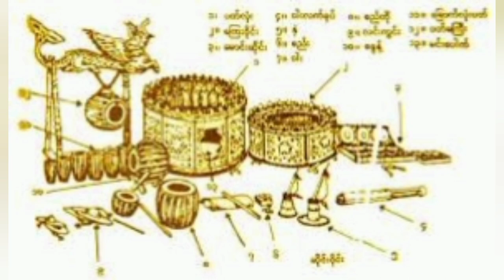Exploring the Rhythms and Moves of Myanmar - Music and Dance#မြန်မာ့ဂီတနှင့် အကလောက#myanmar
အားလုံးပဲမင်္ဂလာပါ ကျွန်တော်တို့ရဲ့ Channel မှ ကြိုဆိုလျက်ပါ ယနေ့ကျွန်ုပ်တို့သည် စိတ်လှုပ်ရှားဖွယ်ရာ မြန်မာ့ဂီတနှင့် အကလောကကို လွှမ်းခြုံထားသည့် မြန်မာ့ဂီတနှင့် အကလောကထဲသို့ တိုးဝင်ကာ ဆွဲဆောင်မှုရှိသော ရိုးရာနှင့် ခေတ်မီသော ဂီတနှင့် အကပုံစံများ၏ ရတနာသိုက်ကို ပေးဆောင်လျက်ရှိပါသည်။ မြန်မာ့ဂီတကို အဓိပ္ပာယ်ဖွင့်ဆိုနိုင်သော တေးသွားများနှင့် ကျက်သရေရှိလှသော မြန်မာ့ဂီတသံစဉ်များကို စူးစမ်းလေ့လာရင်း နှလုံးသားနှင့် ပူးပေါင်းလိုက်ပါ ဆန်းဝမ်ရိုးရာ သံစုံတီးဝိုင်း၏ ဆွဲဆောင်မှုရှိသော မြန်မာ့ဂီတလောကတွင် နှစ်မြှုပ်ခြင်းဖြင့် ကျွန်ုပ်တို့၏ခရီးကို စတင်ပါမည်။ တီးမှုတ်ချိန်မှ ဇိုင်လိုဖုန်းအထိ တူရိယာတစ်ခုစီကို စွဲဆောင်ခြင်းသည် မြန်မာနိုင်ငံတစ်ဝှမ်းတွင် ရာစုနှစ်များစွာ ပဲ့တင်ထပ်နေသည့် ဆင်ဖိုနီသံကို အထောက်အကူဖြစ်စေပြီး စွဲမက်ဖွယ်ကောင်းသော တေးဆို၏ တေးသွားများကို မမေ့ပါနှင့်။ မှတ်စုတိုင်းတွင် ပုံပြင်များနှင့် ခံစားချက်များ ကခုန်ခြင်းမရှိဘဲ မြန်မာ့ရိုးရာအကဂီတသည် နူးညံ့သိမ်မွေ့သော လှုပ်ရှားမှုများ နှင့် သပ်ရပ်သော ဝတ်စုံများဖြင့် ဂီတကို အမြင်အာရုံကို တိုးမြင့်စေသည် တေးဂီတသည် ခေတ်သစ်မြန်မာ့ဂီတကို မျိုးဆက်ပေါင်းများစွာ လက်ဆင့်ကမ်းပေးခဲ့သော Storytelling ပုံစံတစ်ခုဖြစ်ပြီး ယခု ခေတ်သစ်မြင်ကွင်းဆီသို့ အမြန်လျှောက်လိုက်ကြပါစို့။ မြန်မာ၏ ခေတ်ပြိုင်ဂီတအခင်းအကျင်းသည် ရိုးရာနှင့်ခေတ်ပေါ် လွှမ်းမိုးမှုတို့ကို ပေါင်းစပ်ဖန်တီးပေးလျက်ရှိပြီး ထူးချွန်သောအနုပညာရှင်များသည် မြန်မာနိုင်ငံတွင်သာမက ကမ္ဘာတစ်ဝှမ်းတွင်ပါ နှစ်သက်ခံစားနိုင်သော ပေါ့ပ်တေးသွားများကို ထုတ်လုပ်ပေးလျက်ရှိရာ မြန်မာ့ဂီတလောကတွင် ပီပီပြင်ပြင် ပေါ်လွင်နေသည့် ပေါ့ပ်သီချင်းများအထိ ထွန်းကားလျက်ရှိပါသည်။ ဂီတဗီဒီယိုများသည် ရင်သပ်ရှုမောဖွယ်ကောင်းသော ရှုခင်းများနှင့် ရိုးရာအကများကို မကြာခဏပြသလေ့ရှိပြီး ၎င်းတို့ကို အမြင်အာရုံဆွဲဆောင်မှုဖြစ်စေသည့် မြန်မာအကအလှများကို ယခုကျွန်ုပ်တို့မြင်တွေ့နေရပြီဖြစ်သော်လည်း အက်ရှင်တွင် မည်သို့ပါဝင်နိုင်သည်ကို ကောင်းစွာခံစားနိုင်စေရန် ကျွန်ုပ်တို့သည် အရည်အချင်းရှိသူနှင့် ဤနေရာတွင် ရှိနေပါသည်။ နောက်ထပ်လေ့လာချင်တယ်ဆိုရင်တော့ ထူးထူးခြားခြား အခြေခံမြန်မာအကနဲ့ လေ့ကျင့်ပေးမယ့် မြန်မာအကသင်တန်းကို သင်ကြားပေးမယ့် YouTube ချန်နယ်တွေနဲ့ သင်ကြားပြသပေးမယ့် သင်ခန်းစာတွေ အများကြီးရှိတာမို့ ဘယ်နေရာမှာပဲဖြစ်ဖြစ်၊ ကမ္ဘာကို သင် Groove လုပ်နိုင်သည် မြန်မာ့တေးသွားများ နှင့် မြန်မာလူမျိုးများ၏ တေးဂီတ နှင့် အက မြင်ကွင်း သည် ရိုးရာ အသံများ နှင့် ကျက်သရေ ရှိသော အက များ သို့ ရောက်သည် ဖြစ်စေ၊ ခေတ်ပေါ် တေးဂီတ နှင့် ခေတ်ပြိုင် မြန်မာ အက များ တွင် ပါ၀င်သည် မှာ အမှန် ပင် ဖြစ်သည် ။ ဤဗီဒီယိုကို နှစ်သက်ပါက ကျွန်ုပ်တို့နှင့်အတူ ဤခရီးကို ကြိုက်နှစ်သက်ပါက like share လုပ်ပြီး subscribe လုပ်ထားရန် မမေ့ပါနှင့်။ ဆွဲဆောင်မှုရှိသော ယဉ်ကျေးမှုဆိုင်ရာ စူးစမ်းလေ့လာမှုများဖြင့် အပ်ဒိတ်လုပ်ထားရန် သတိပေးချက် ဘဲလ်ကို နှိပ်ပါ။